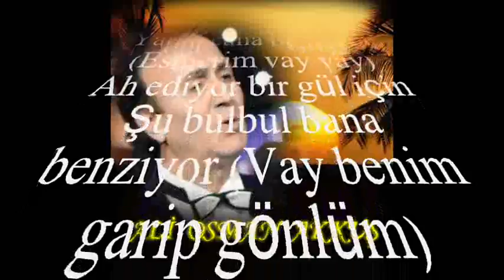Ali Osman AKKUŞ-Batan Gün Kana Benziyor (MUHAYYER)R.G.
SOLİST:
*ALİ OSMAN AKKUŞ*
VİDEOYU YAPAN
*RECEP GAYRETLİ*
GÜFTE: NECDET RÜŞTÜ EFE
BESTE: SÂDETTİN KAYNAK
MAKAM: MUHAYYER
Batan gün kana benziyor
Yaralı cana benziyor (Esmerim vay vay)
Ah ediyor bir gül için
Şu bulbul bana benziyor (Vay benim garip gönlüm)
Gece kapladı her yeri
Keder sardı dereleri(Esmerim vay vay)
Düşman değil devda açtı
Sinemdeki yareleri (Vay benim garip gönlüm)
Rahatça bir dem olaydı
Yarama merhem olaydı (Esmerim vay vay)
Kurtulurdu daha çabuk
Aşıklar verem olaydı (Vay benim garip gönlüm)